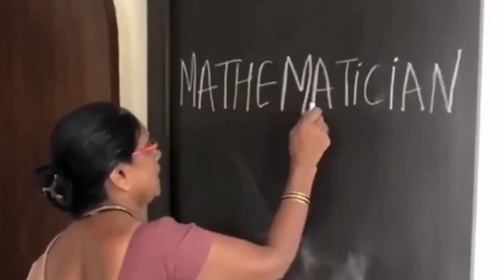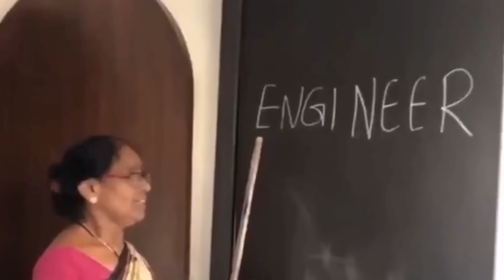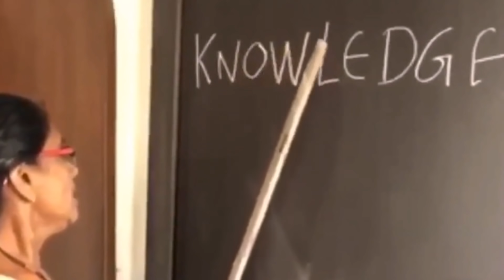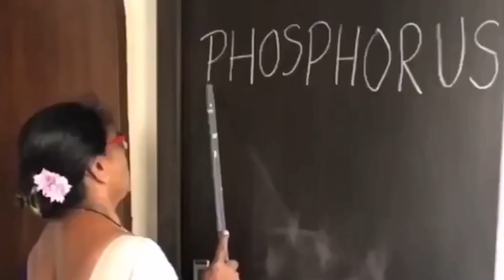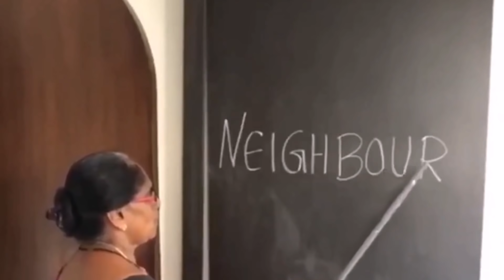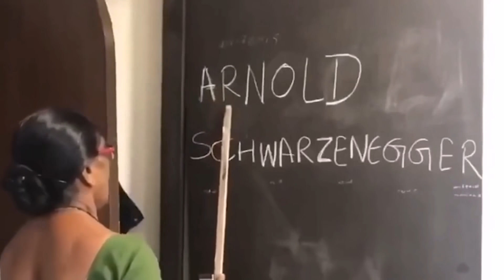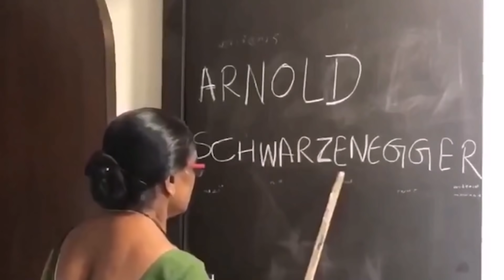Teacher ഒരു കില്ലാഡി തന്നെ | Funny Teachers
Seriously. there's no seriousness here...